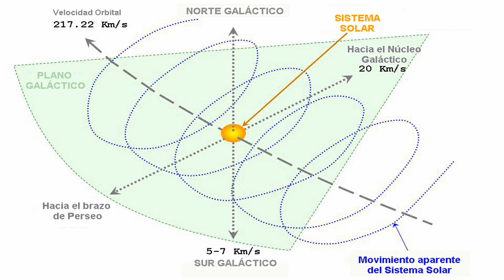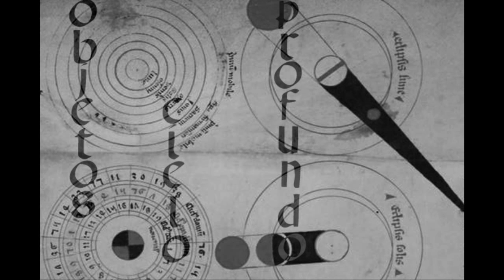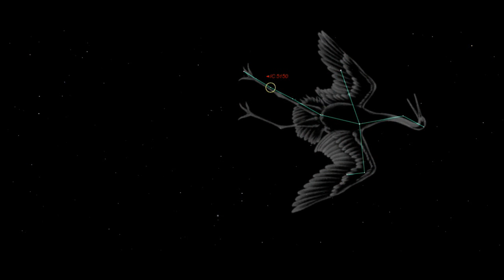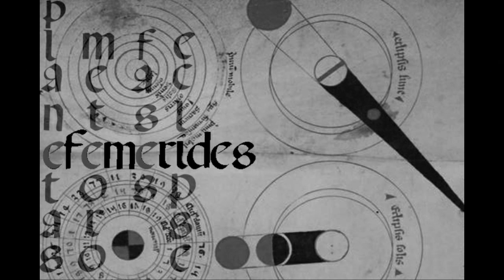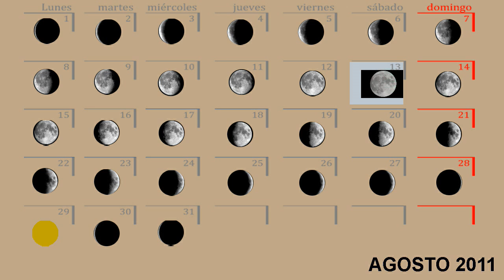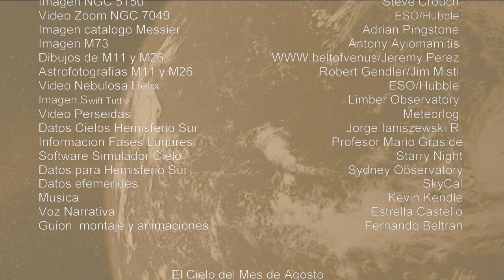EL CIELO DE AGOSTO 2011 (HEMISFERIO SUR). AUGUST 2011 NIGHT SKY (SOUTHERN HEMISPHERE)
Efemérides astronómicas del mes de Agosto de 2011 para el cielo del Hemisferio Sur. Una visión del cielo diferente para los que habitamos en el hemisferio terrestre opuesto, que nos hará comprender la esfericidad de nuestro planeta y nuestra posición sobre él.
Astronomical events of August 2011 for the Southern Hemisphere sky. A different vision of Sky for those who inhabit the land opposite hemisphere, which we will explain the roundness of our planet and our position on it.